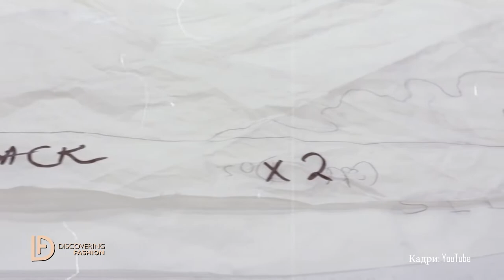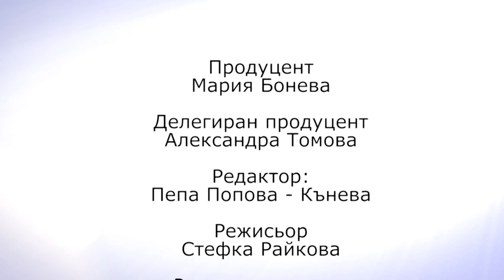Евгения Борисова за Elie Saab - Discovering Fashion (Сезон 2, Еп. 17)